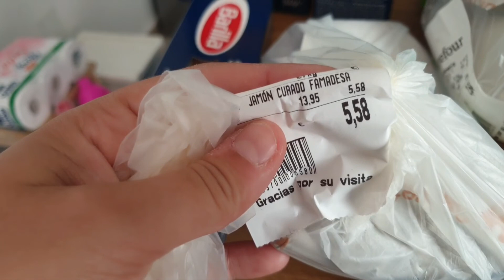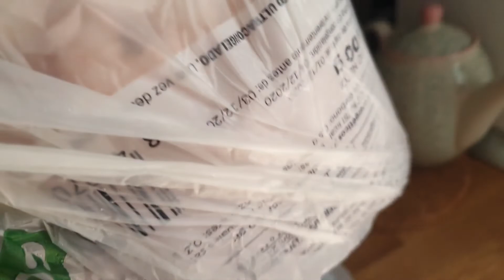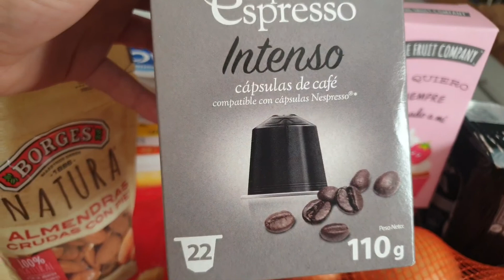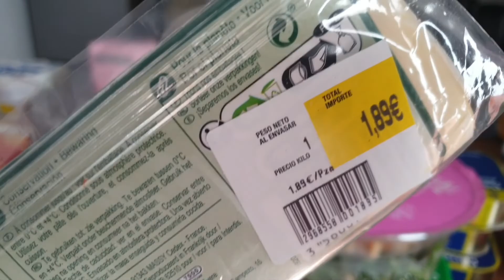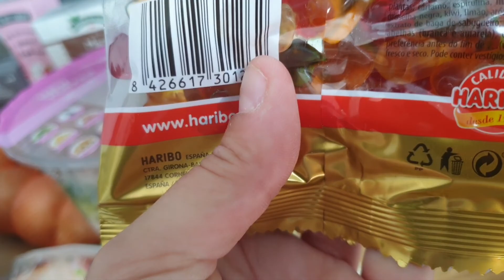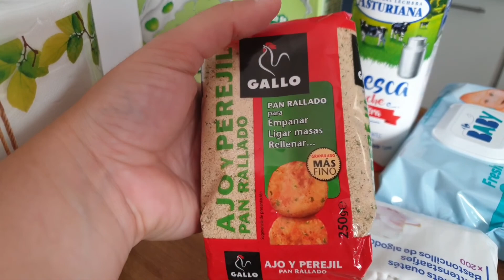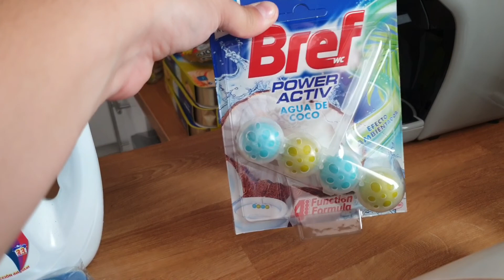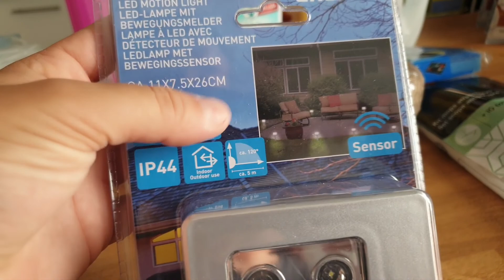VLOG - SUPER COMPRA EN CARREFOUR Y SEMANA MUY ENTRETENIDA | 22sombrasdecolores